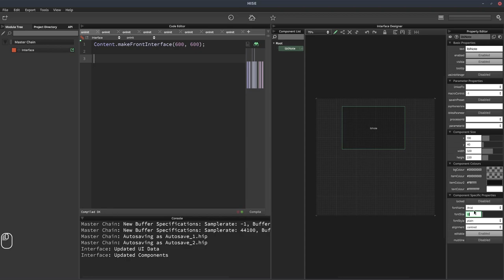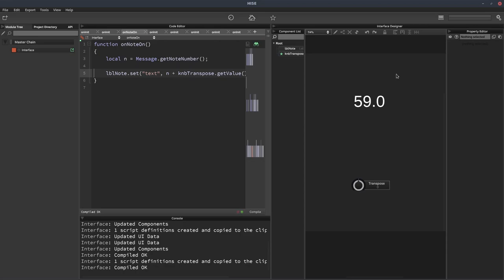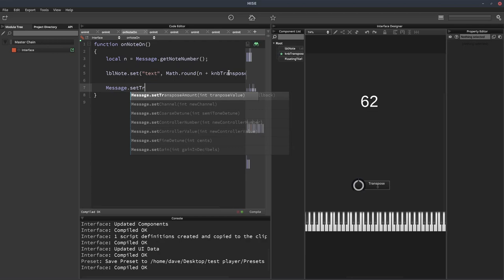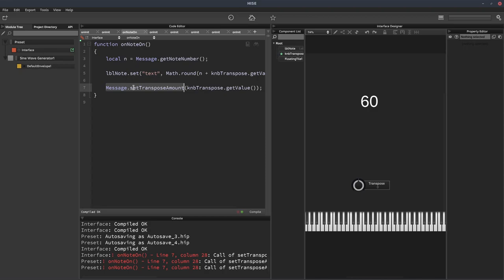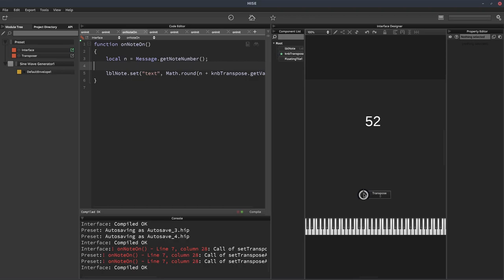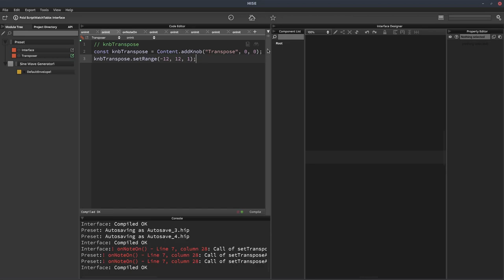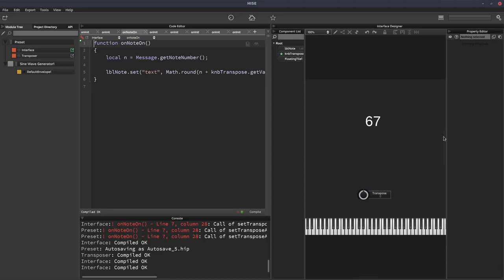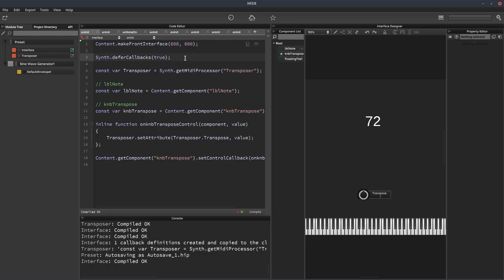How to make a transposer in HISE | Real time and non real time threads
In this video we'll discuss how to separate tasks into real time and non-real time threads - and in the process we'll make a simple transposer.